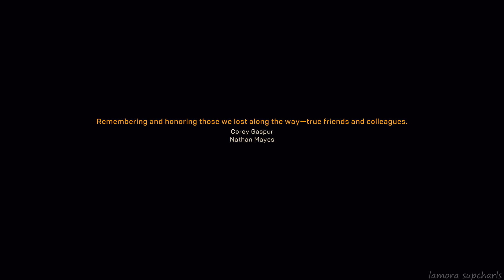Anthem Gameplay - Last Story Mission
Thought i would upload some quick anthem gameplay since its one of the few games ive put a lot of grind into besides mwr in recent time ;P

+ i know this would be easier to try shake up the upload a little more with all the mwr stuff atm given performance aint as big of an issue like mp pvp stuff ^_^

But for this mission its pretty much the end so maybe it wasnt the greatest idea using this as gameplay given i havent uploaded any of the previous story related stuff :P

Maybe someday i can do a walkthrough of it if i really feel the need :P certainly cant wait to see what bioware have in store with upcoming story content thats for sure after seeing the end of this so far ^_^

- Platform i played on: Playstation 4 Pro (PS4 Pro)